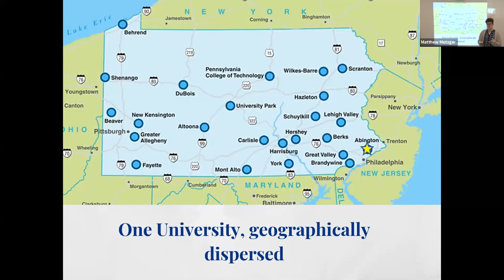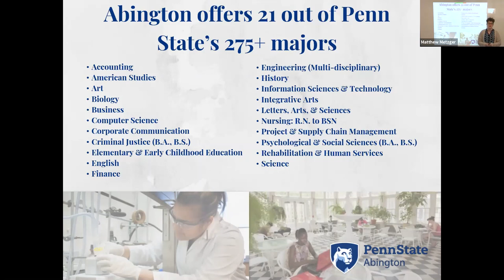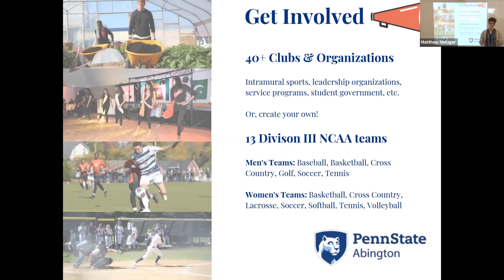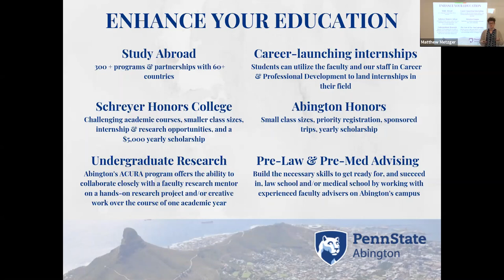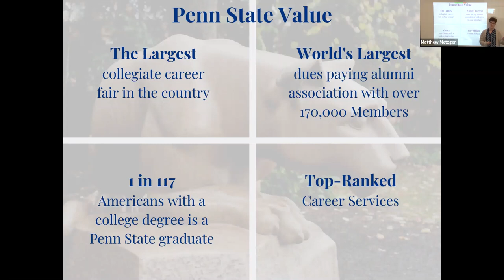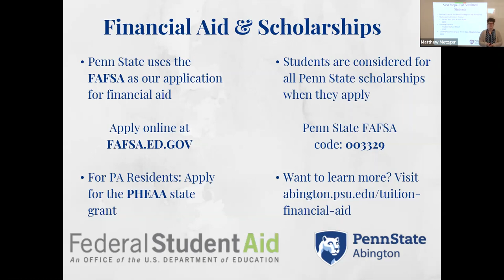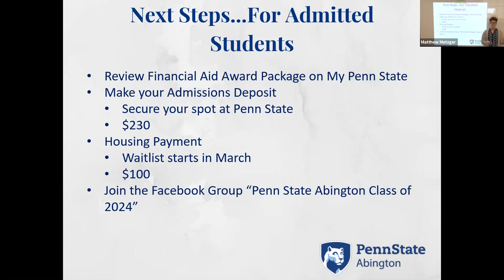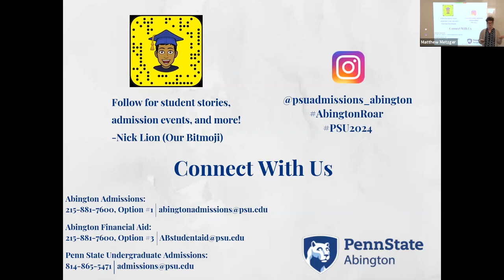Admitted Students General Info Session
Congratulations on your acceptance to Penn State Abington!

This video provides general information about Penn State Abington and next steps to take following your acceptance.